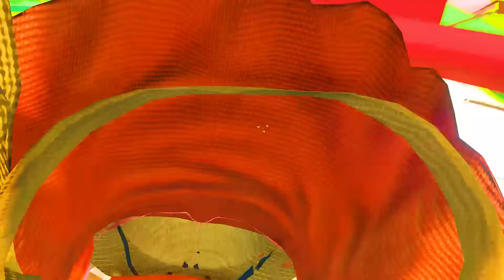ҚАРНЫ АШ ЛУФФИДЫ ЕШҚАШАН ЖЫНДАНДЫРМАҢДАР! (GTA V)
Роднойлар, Видео көңіліңізден шықса арнаға тіркеліп, Лайк басып, Қоңыраушаны басып кетейік